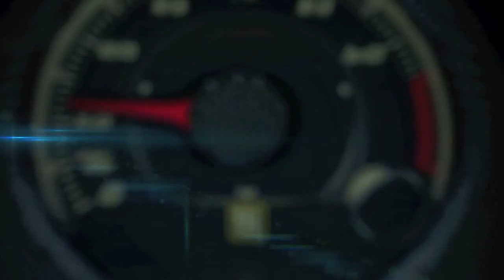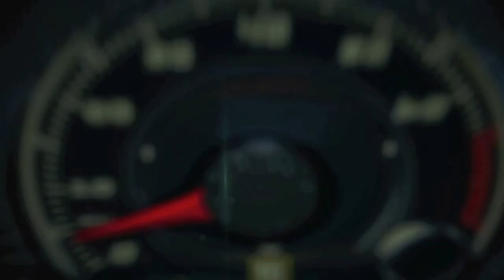Futevolei Ipanema during the Volkswagen 2014 Brazil Tour